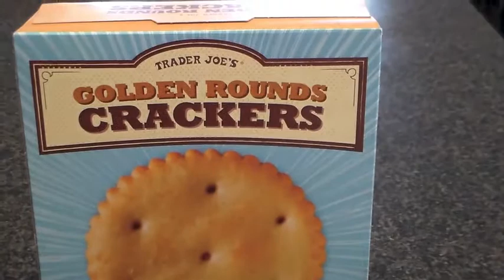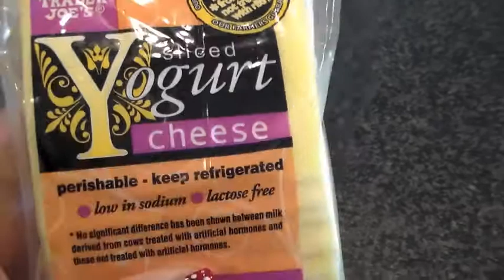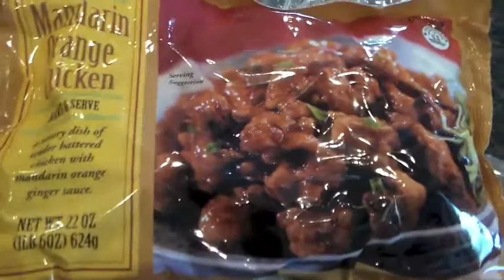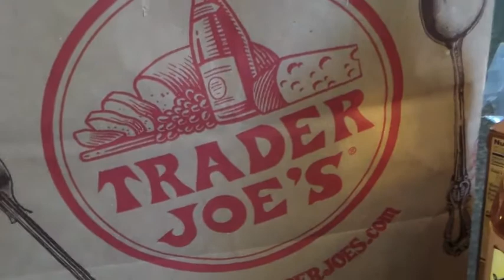Trader Joe's Haul - October 2014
My first ever Trader Joe's Haul!